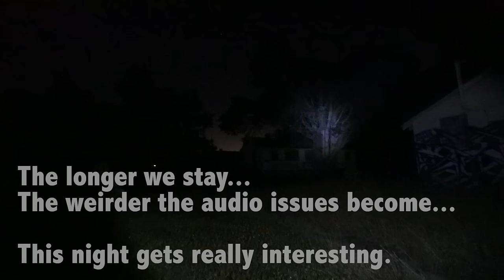OVERNIGHT AT ABANDONED MILITARY BASE! (We were being followed)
Overnight at an abandoned military base. Things got weird, my camera was malfunctioning for no reason & we're pretty sure people were following us...

CATCH US ON WARPED TOUR ALL SUMMER!
Get your VIP Meet & Greet at SendItCC.com

JUSTIN LEE - IG @JustinLee781

THANK YOU TO OUR $50 MONTHLY PATRONS!
We truly appreciate your support! =)

Lester Moddy
Candace Foster
Melda Bisak
Stephanie Alysse Lozano
Aryanna Cabrera
Naomi Burke
Caitlin Cleghorn
Jenna Roberts
Sierra Mehr
McKenzie Teagarden
Colby Meyer
Jodie
Faith Frame
Wayne
Becca Samuela
Camm Rizzo
Sasha Gorodetsky
kris_nicole
Celina Sand
Heather Hamilton